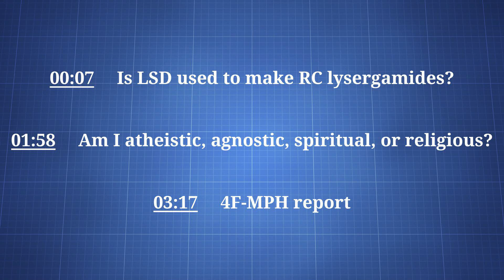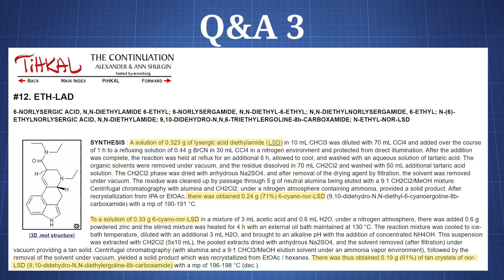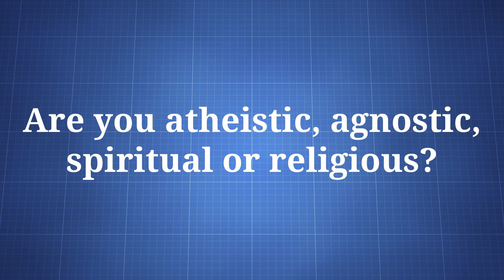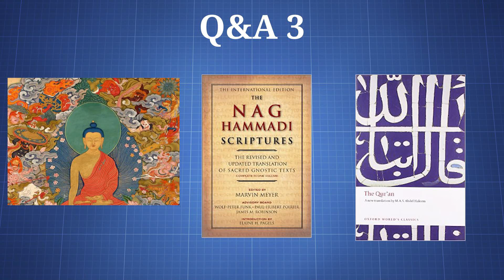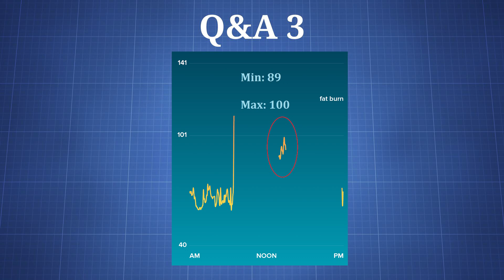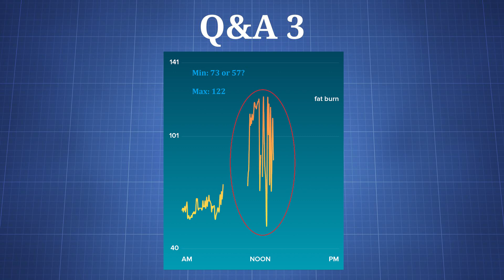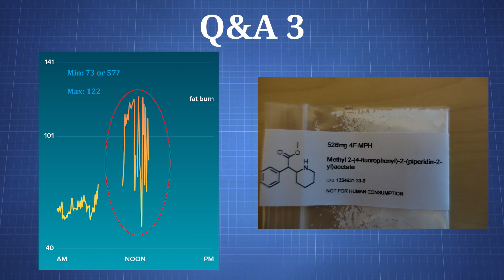Q&A 3 - Lysergamide Syntheses, 4F-MPH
In this Q&A, the synthesis of RC lysergamides, my religious beliefs, and 4F-MPH are discussed.

Bitcoin: 1HsjCYpBHKcVCaW4uKBraCGkc1LK8xoj1B